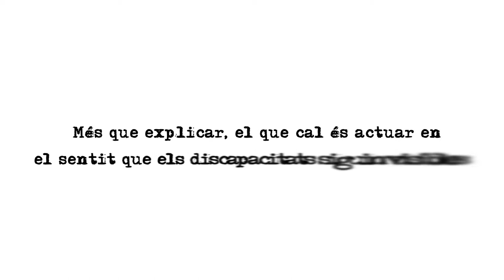Avui fem un tallat amb... Muriel Casals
Fragments de l'entrevista realitzada a Muriel Casals, presidenta d'Òmnium Cultural, en el marc del projecte "52 tallats i un tovalló" (52tallats.cat), blog d'entrevistes sobre discapacitat i trastorn mental.
52tallats.cat és el primer blog amb entrevistes setmanals a 52 personalitats de diferents àmbits, els quals comparteixen un tallat amb nosaltres tot fent tertúlia sobre un tema tan poc freqüent com és la discapacitat i el trastorn mental.